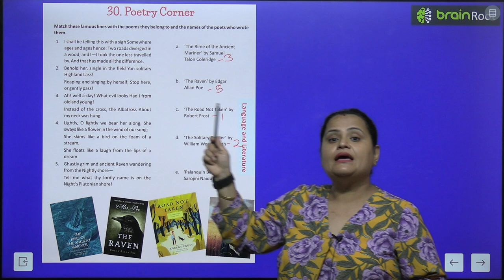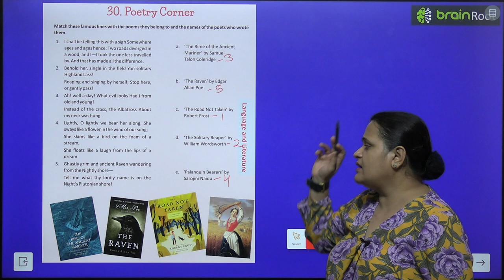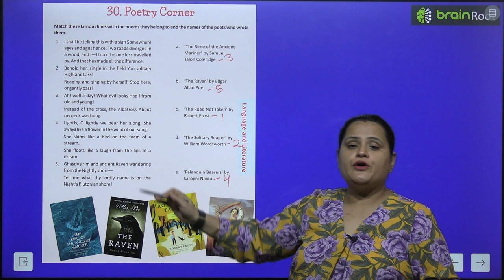BRAIN ROOT GK CLASS 6 CHAPTER 30 POETRY CORNER